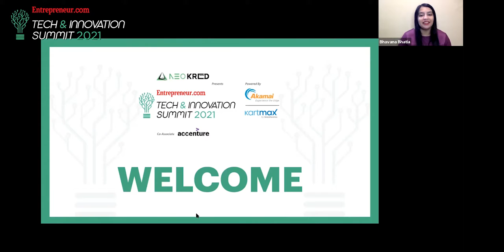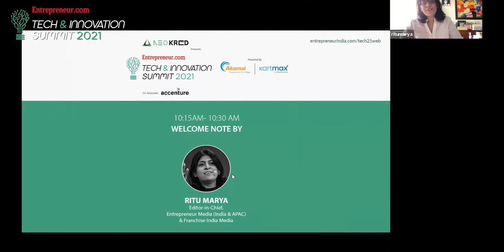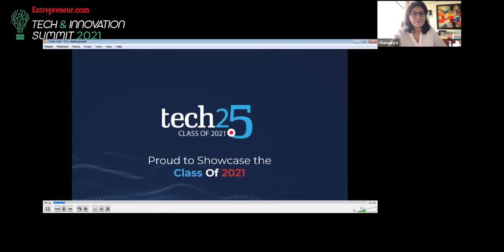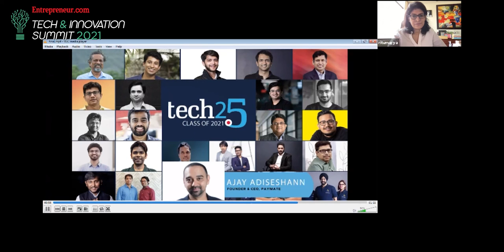Tech and Innovation Summit 2021: Welcome Note by Ritu Marya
The Editor-in-Chief of Franchise india and Entrepreneur India (Asia and Pacific) welcomes all Attendees, Delegates and Speakers to the 5th Annual Virtual Summit.